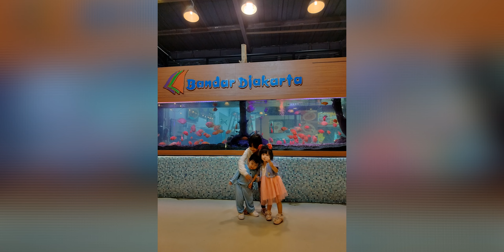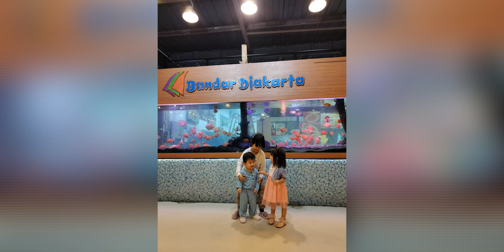INE BIRTHDAY 36 YEAR 2023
HaPpy Bezday Ine, Adikku nomor 2, semoga panjang umur, sehat selalu, Banyak rejeki, Bahagia selalu, and wuatb Buddha Blessy.